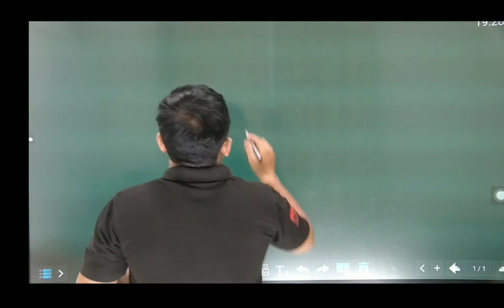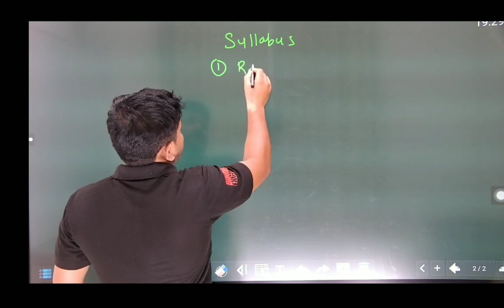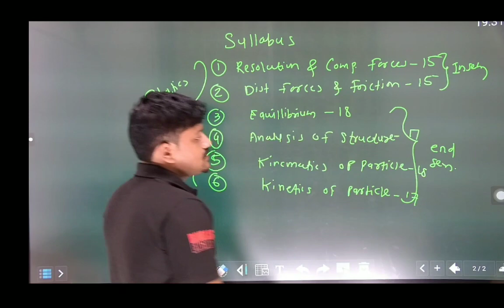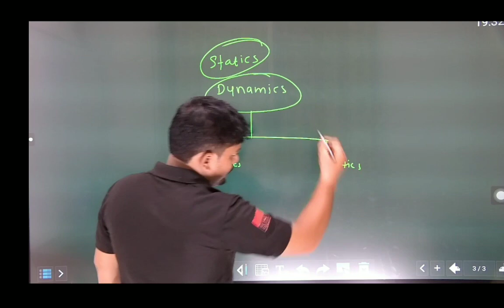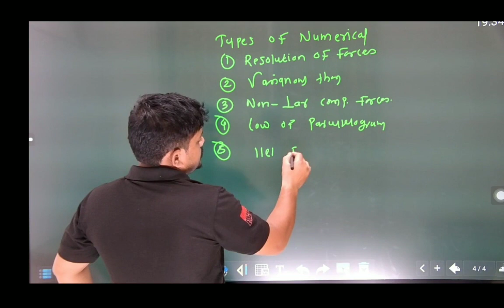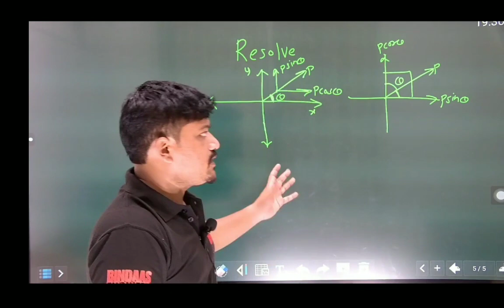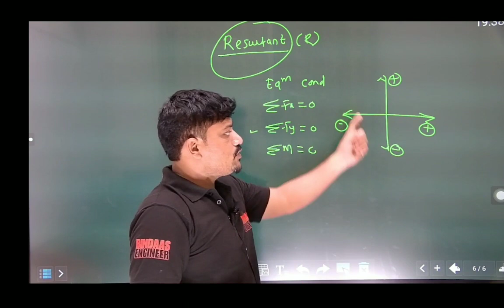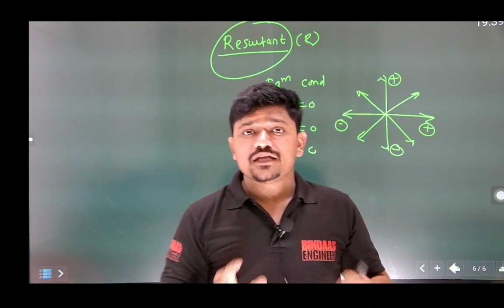Engineering Mechanics Unit 1: Lecture 1 introduction to mechanics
introduction mechanics resolution of forces